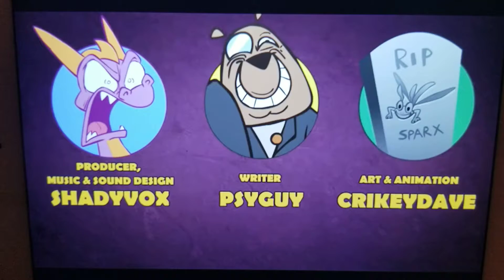Spyro Does A Thing